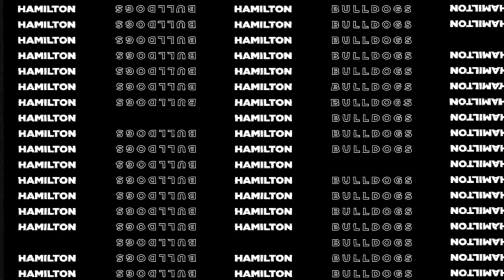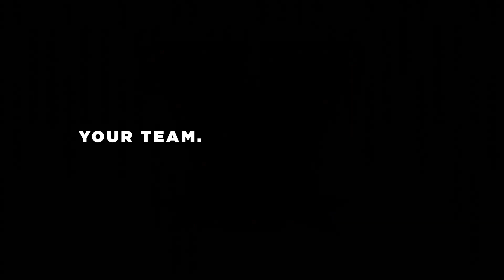Bulldogs BTS | Sienna Rose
If you've been to a Bulldogs game, you've probably heard her mesmerizing voice. Sienna Rose is our go to anthem singer on game nights and having her with us is always such an honour. We hope she remembers us when shes famous!